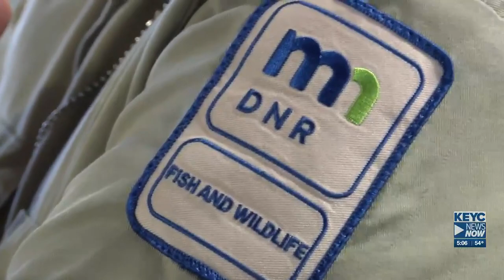Gov. Walz visits hatchery, highlights budget plans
Governor Tim Walz visited a 129-year-old fish hatchery in the St. Paul area, hoping to see how his proposed funding could make a meaningful difference statewide